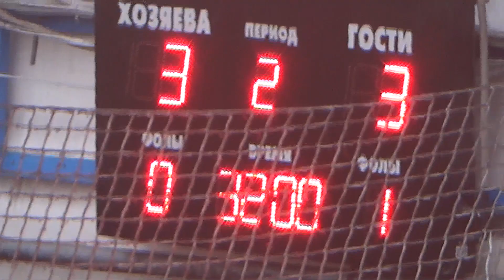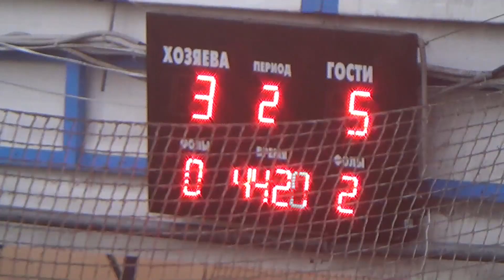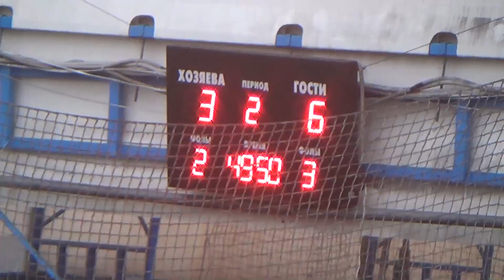24 КХ 2 тур 9 лига Парус Орион